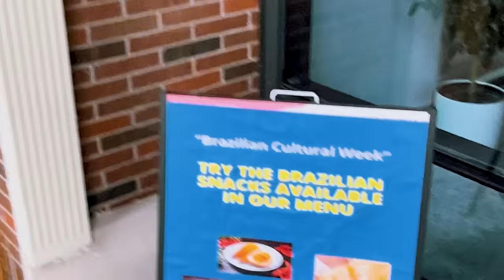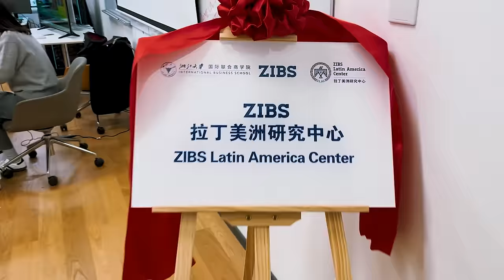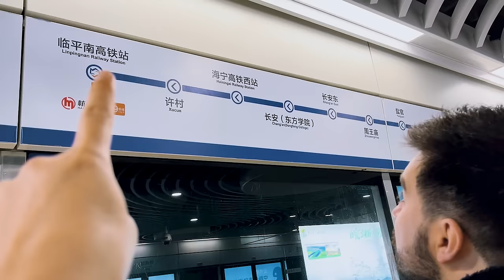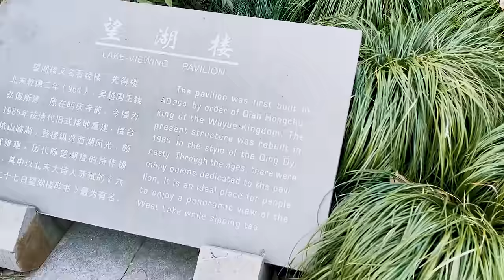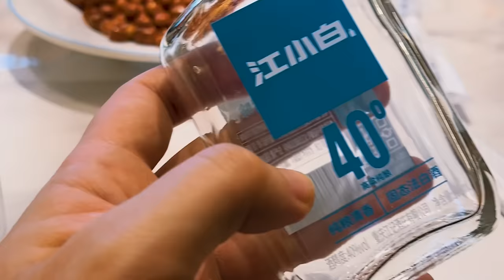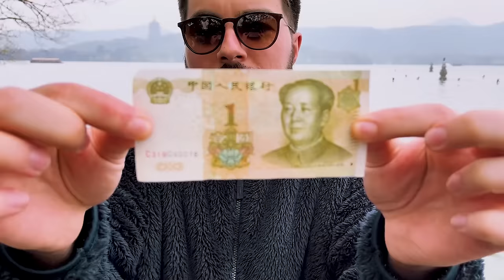HANGZHOU, DELEGACIA, TEMPLO FAMOSO E MUVUCA | Pula Muralha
Levamos a família toda para passear em Hang Zhou, na província de Zhejiang. pulamuralha China brasil dicasdeviagem culturachinesa vidanachina ⭐ Faça o download do meu ebook gratuito!

BASTANTE! 谢谢🙏
Apresentação: Si Liao, Lucas Brand
Edição: Daniel Aquiles
VÍDEOS MAIS VISTOS:
Chineses Provando DOCES DO BRASIL #1
8 COISAS ESTRANHAS do BRASIL para uma CHINESA
Chineses CAINDO nas RUAS por coronavirus: FAKE NEWS?
REAGINDO a TATUAGENS em CHINÊS dos FAMOSOS

The Voyage de Audionautix é licenciada de acordo com a licença Atribuição 4.0 da Creative Commons.

Artista: Free Production Music by Jason Shaw AudionautiX.com